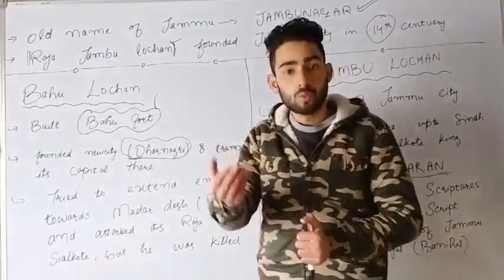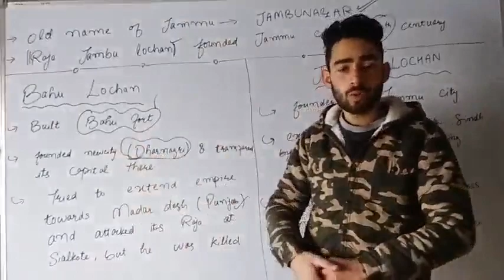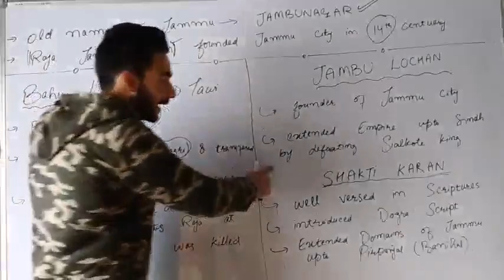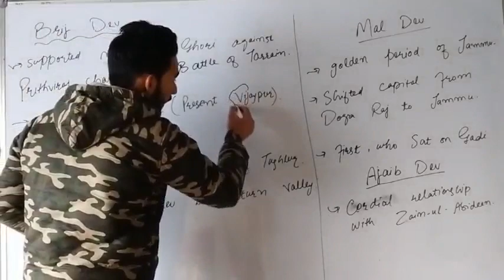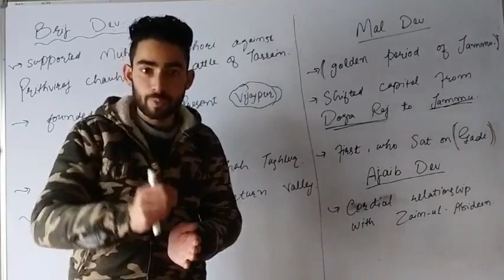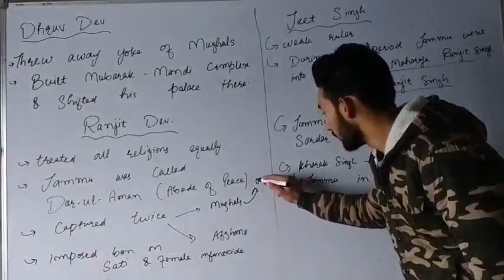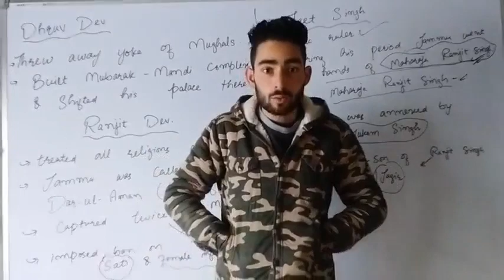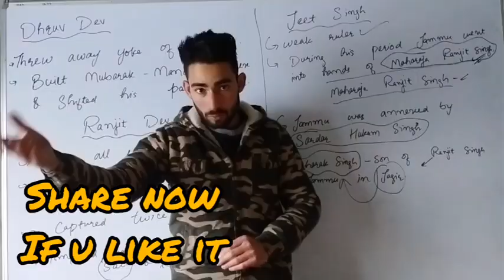History of Jammu || JKSSB || Class iv || Lecture 8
Bahulochan
jambulochan
maldev
brijdev
ajaibdev
jeet singh
shakti karan